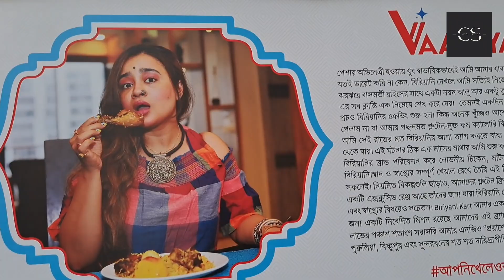Just 99 😁 Just Biryani launched Biryani Cart 😋 Suchandra Vaaniya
Actress Suchandra Vaaniya

VENUE:  Jadavpur University( 4 no Gate)

Suchandra Vaaniya's Statement: Contrary to most actors who don't like eating much, I truly love my food. But I am a very picky eater and extremely careful of what I eat. One night after the pack up of a hectic day at shoot, I felt some strong Biryani cravings but could not find a single outlet around that served a gluten-free low calorie option. Disappointed, I chucked the craving aside for that night but mentally made a note.
A month later, I introduced Just Biriyani, my very own premium freshly prepared &
home-delivered biryani brand. Apart from regular options, we also serve an Exclusive range of Gluten Free Low-Calorie Brown Rice Biryanis for all those who love to binge biryani but are also conscious of their weight and health too.
Just Biriyani is my passion project and has a dedicated mission for community welfare etched in its ethos. Fifty Percent of All Profits earned by the brand will be re-invested directly into my NGO, Prayash and will help feed hundreds of poverty-stricken citizens of rural Purulia, Bishnupur and Sundarban.